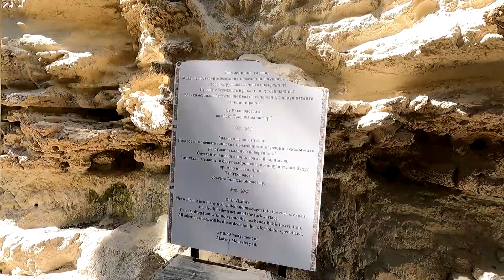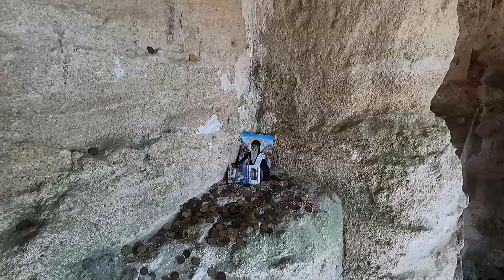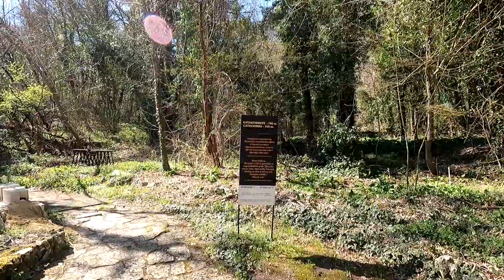Скальный монастырь Аладжа Варна Болгария. Varna Bulgary